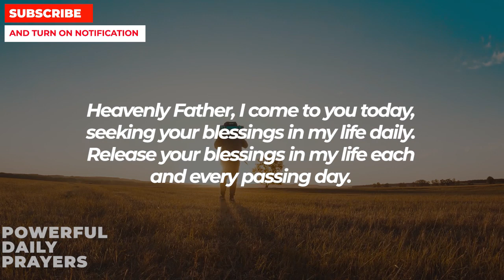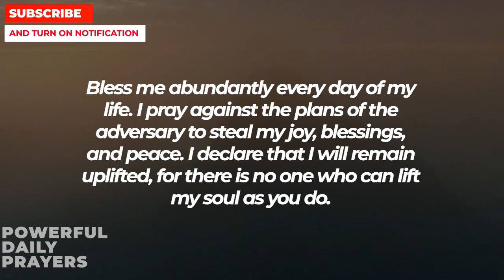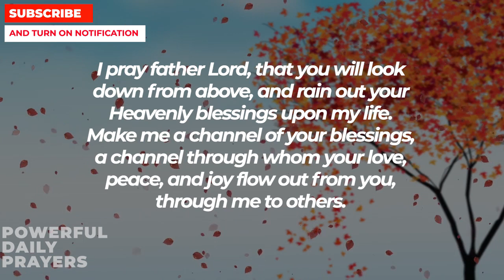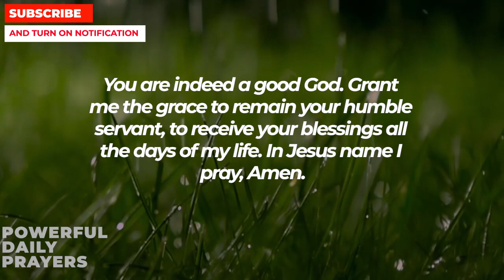LORD JESUS LOVES YOU And Wants You To Pray This Powerful Miracle Prayer For Blessings Today